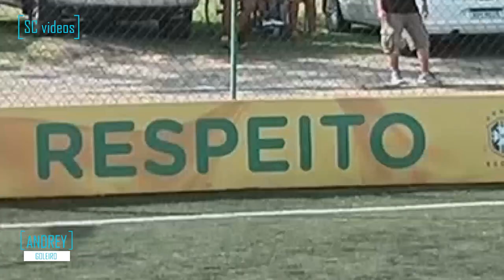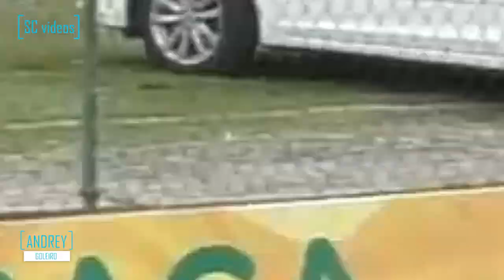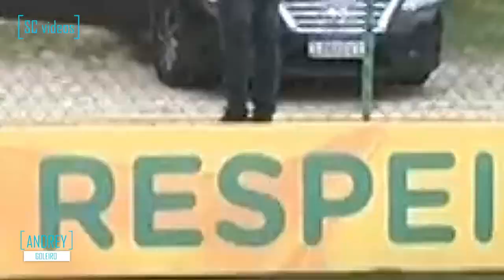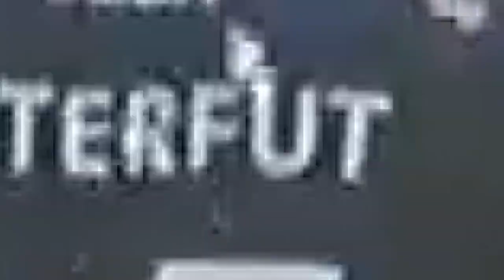Andrey de Melo Ramos - Goleiro - 2005 - C.A Barra da Tijuca - 2019